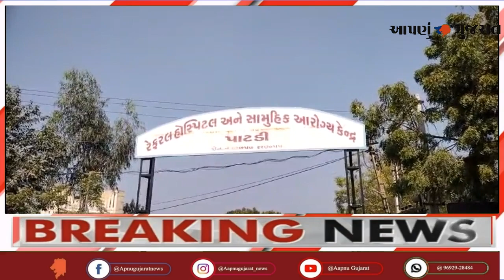સુરેન્દ્રનગર જિલ્લાના દેગામ ગામે જુવાન પુત્રને હાર્ટએટેક આવતાં માતા નોંધારી બની| Aapnu Gujarat News